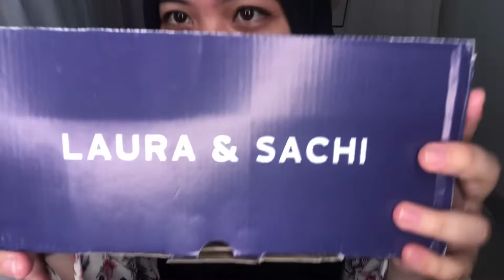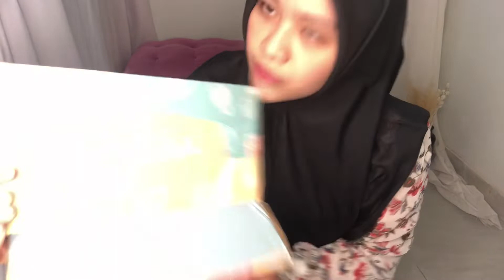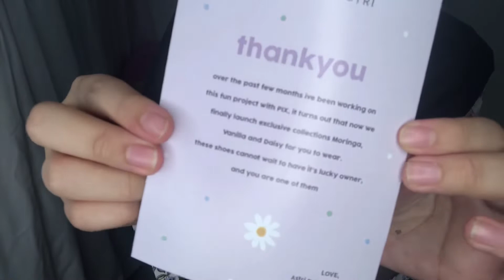SHOPEE HAUL SANDAL MEWAH TAPI MURAH